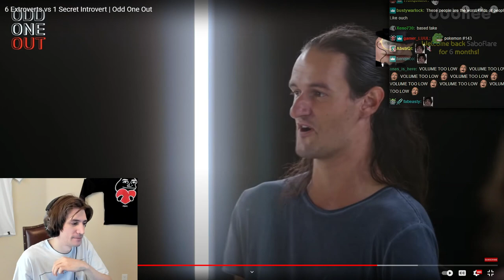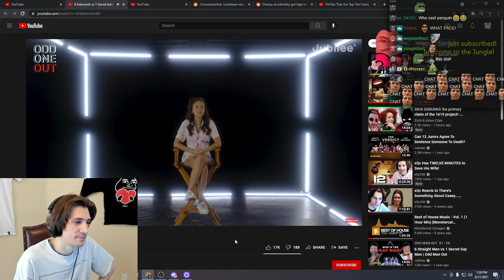6 Extroverts vs 1 Secret Introvert | xQc Reaction